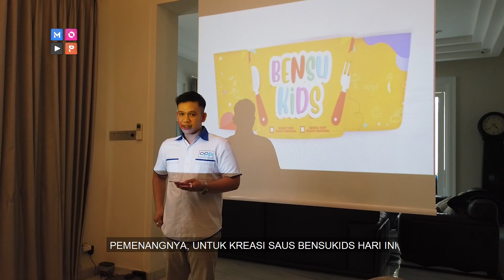KAKAK BERADIK - FUN MEETING UNTUK BUAT TEROBOSAN BARU DI GEPREK BENSU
Kali ini kita Jordi akan melakukan meeting bersama dengan para karyawan OPP untuk membuat terobosan baru di geprek bensu, yang dimana terobosan ini akan melibatkan kreatifitas anak anak loh.

Dan jangan lupa untuk selalu nonton KAKAK BERADIK setiap hari Sabtu pukul 19.00 WIB cuma di MOP CHANNEL!

Untuk Episode Kakak Beradik lainnya silahkan klik link berikut